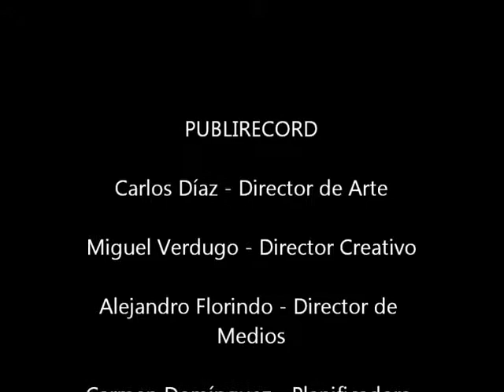Reel Campaña Karhu Publirecord S.A.